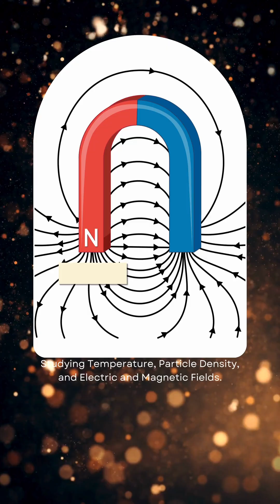What is NASA Experimenting on During the Solar Eclipse?!?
Why is NASA experimenting during the solar eclipse on Monday, April 8? Well, it's a brilliant way to study the sun and Earth. In the past, there were many discoveries, such as Albert Einstein's theory of general relativity which proposed that gravity results from the distortion of time and space by demonstrating the deflection of light emitted by stars. The 2017 eclipse helped scientists study the corona's structures and details. They discovered it's millions of degrees hotter than the sun's surface. Studying the sun during eclipses aids in comprehending the movement of solar material from the sun, which generates space weather affecting Earth's ionosphere. The ionosphere is a crucial boundary between Earth's atmosphere and space, impacting GPS and radio waves. Multiple experiments will involve high-altitude balloons, planes and rockets studying temperature, particle density, and electric and magnetic fields. NASA will measure how the sudden disappearance of sunlight influences the ionosphere too.